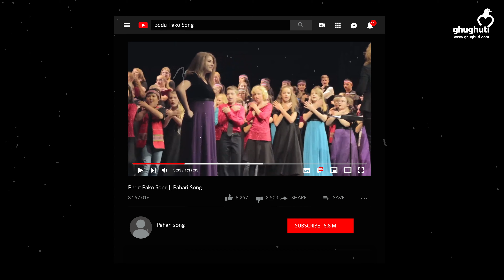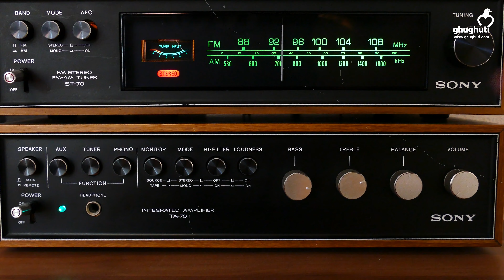सुनिए बेडु पाको का वो वर्जन जिसे अंग्रेजों ने बनाया | Bedu Pako Baramasa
उत्तराखंड का सबसे फेमस गीत बेडु पाको बारामासा ना सिर्फ देश में बल्कि विदेशों में भी खूब बजता है। यहां तक कि कई देशों के चर्चों में बेडु पाको बजाया जाता है। बेडु पाको बारामासा गीत विदेशों में कोरल सिंगिंग का अहम हिस्सा बन चुका है। देश के पहले प्रधानमंत्री पंडित जवाहर लाल नेहरू का ये बेडु पाको बारामासा फेवरेस लोकगीत था। 1950 में बेडु पाको की प्रसिद्धी का ये आलम था कि इस गीत को मॉस्को रेडियो से भी बजाया गया। आज इसी गीत, बेडु पाको बारामासा को कई देशों में कोरल सिंगिंग के तौर पर बजाया जाता है।

अब ये गीत कैसे विदेशों तक पहुंचा? कैसे बेडु पाको बारामासा गीत विदेशों में पहुंचा?  वो कौन था जिसने इस गीत को विदेशों में पहुंचाया। और आखिर क्यों, विदेश के चर्चों में बेडु पाको बजाया जाता है?… इन सभी सवालों का जवाब हम दे रहे हैं इस रोचक वीडियो में। और साथ ही बता रहे हैं आपको उस महिला के बारे में, जिसने उत्तराखंड के इस गीत को दुनिया के कोने-कोने में पहुंचाया है।
Uttarakhand’s most famous folk song is Bedu pako baramasa. There are many version of this Himalayan folk song. Be it hindi or bollywood, everybody has sung it in some or the other way. bedu pako baramasa original song was sung by Mohan upreti but later this song found its footprint in the whole world. Today, Bedu pako baramasa is sung in choral singing across the world. Till now, America, Spain, France, Trinidad and many more countries have adapted bedu pako baramasa tune for choir singing.

In this video, We are giving information like how this song became an International hit. How this tune have made position in the churches of the world? And how the Foreigners got the taste of bedu pako baramasa. Everything about Bedu pako baramasa is in this video. Do watch and share bedu pako new version.